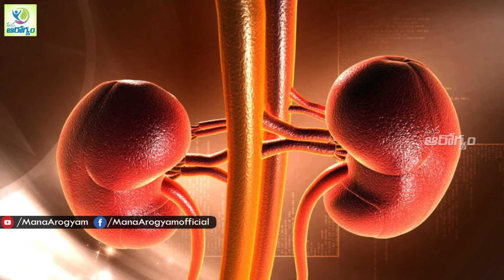ప్రోటీన్ షేక్స్ తో కలిగే సైడ్ ఎఫెక్ట్స్ తెలుసా ? || Side Effects Of protein shakes || Mana Arogyam